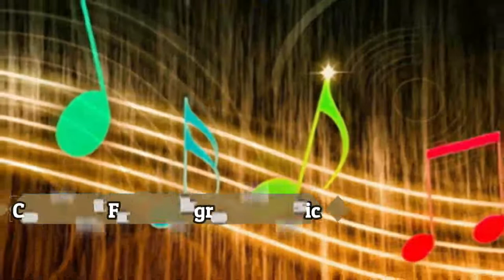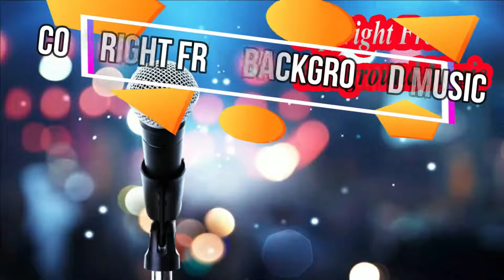EcroDeron Conflict Copyright Free New Music